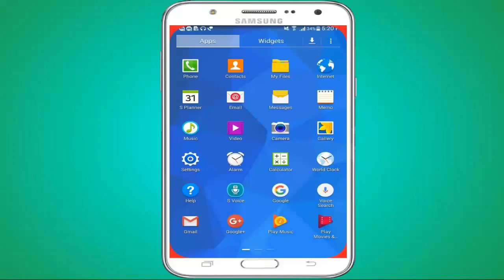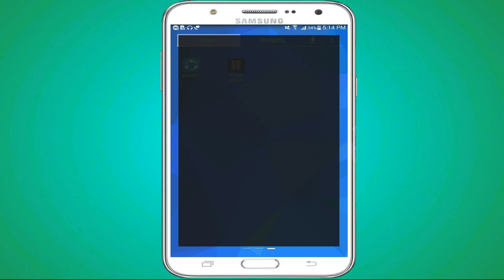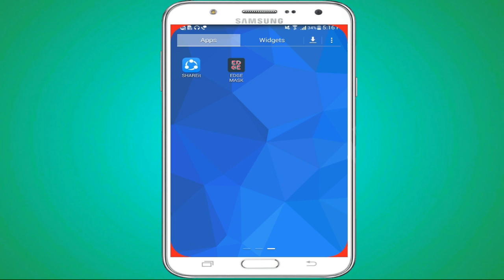Best Notification App For Android Tamil || Easy Secret Trick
வணக்கம் நண்பர்களே கீழே  ஒரு சேனல் இன்  லிங்க் கொடுத்துள்ளேன் பிடித்திருந்தால் சப்போர்ட் பண்ணுங்க ..